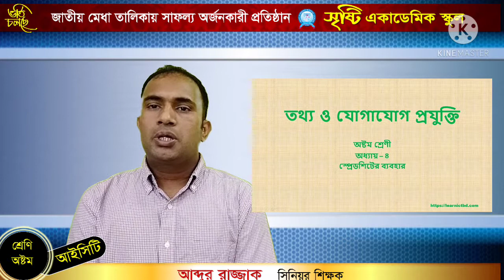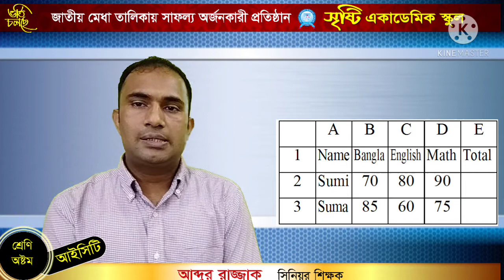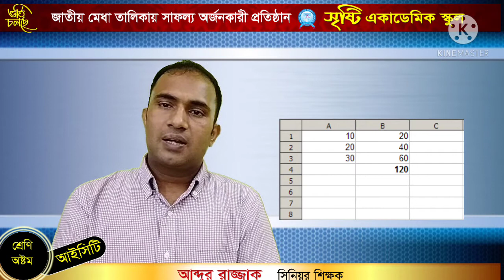আব্দুর রাজ্জাক।। অষ্টম।। আইসিটি।। স্প্রেডশীড